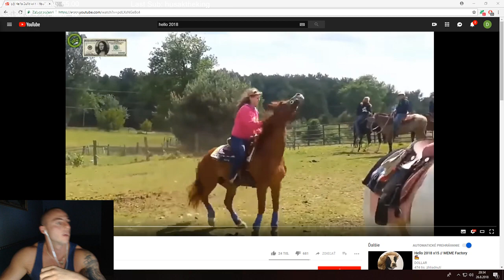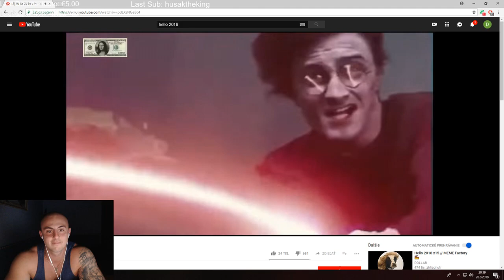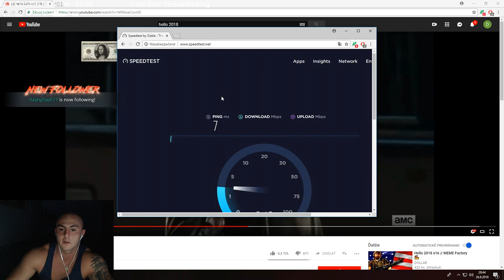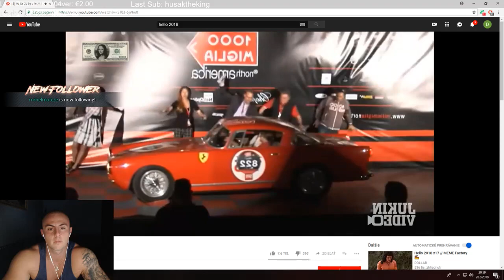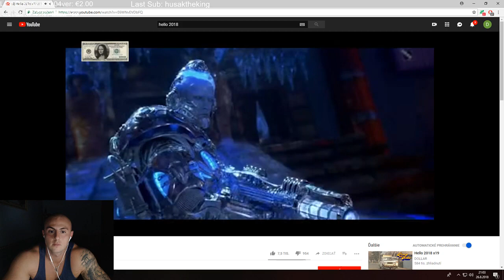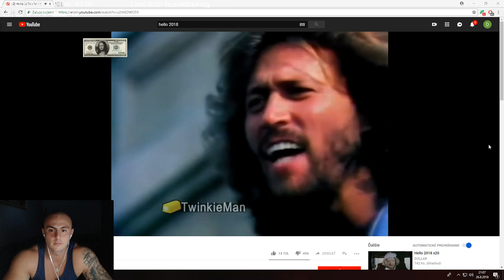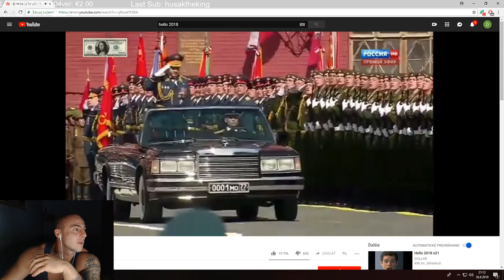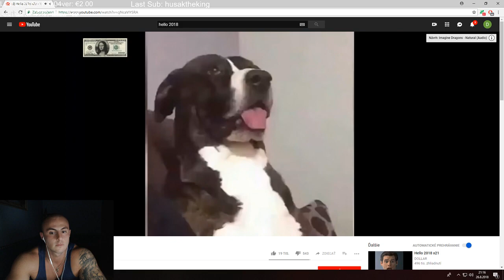Maťo sa snaží nezasmiať na vtipných videách - HELLO 2018